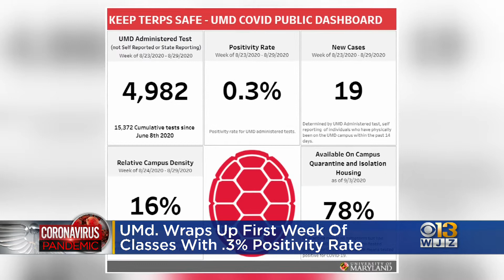University Of Maryland Wraps Up First Week Of Classes With .3% Positivity Rate